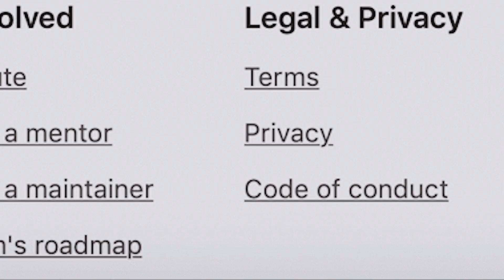A community of coders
Meet Jeremy Walker of Exercism, a Mozilla awardee. Exercism is a platform for learning and expanding your programming skills.